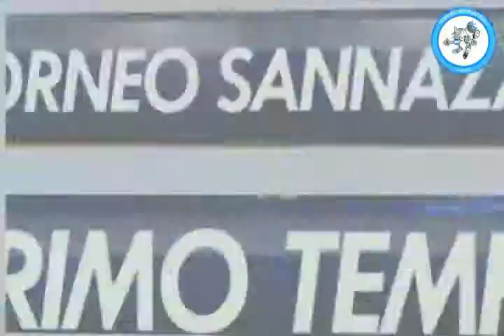Ekkerekka VS FC Amsterdam